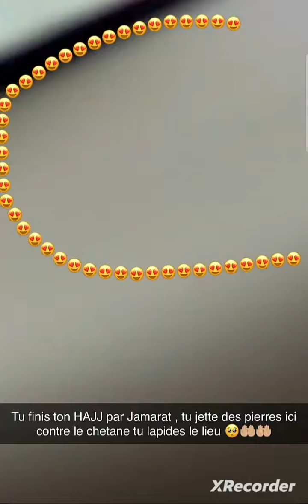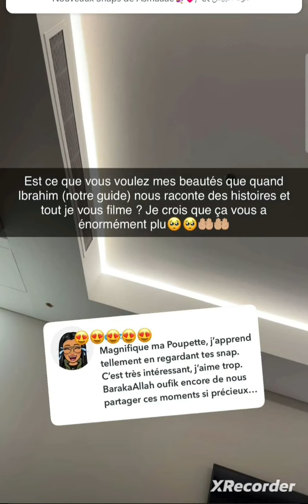Poupette accomplit sa 2ème Omra avec Khalis .....❤️🤲❤️🤲❤️